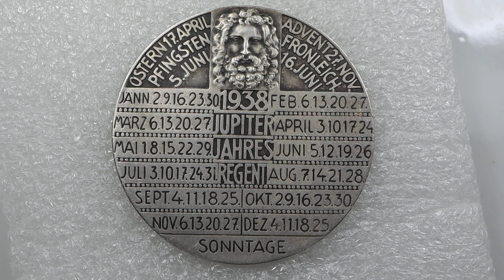Austria Calender Medal 1938 Österreich Kalendermedaille Münze Wien